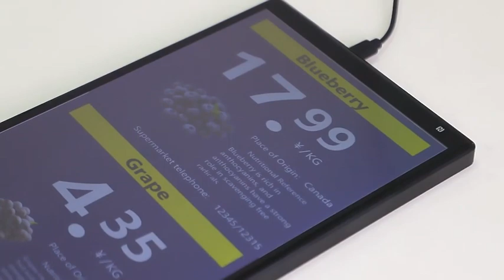10.1Inch High-definition LCD Digital Signage and Displays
High-definition LCD
High-definition LCD Digital Signage
4k Touch Screen
Digital Signage and Displays
Poster LCD Kiosk
Indoor Advertising Player
High-definition LCD Digital
Advertising Player
4k Touch
Screen Kiosks
Digital Signage and Interactive Displays
HD Poster LCD
HD Touch
LCD Digital